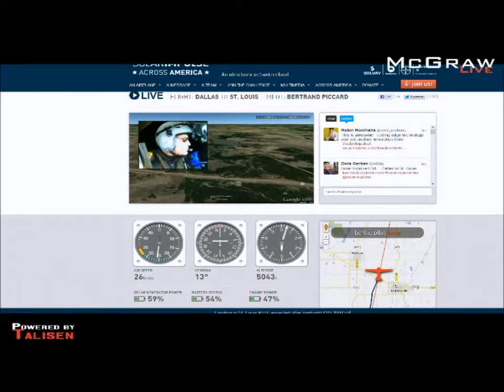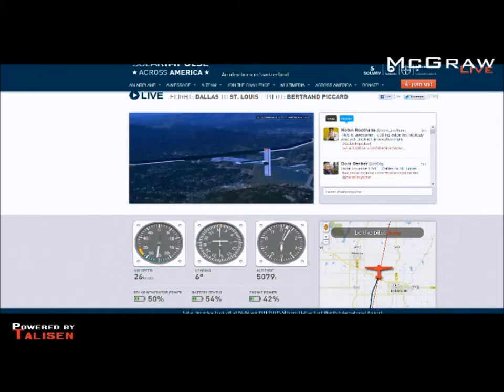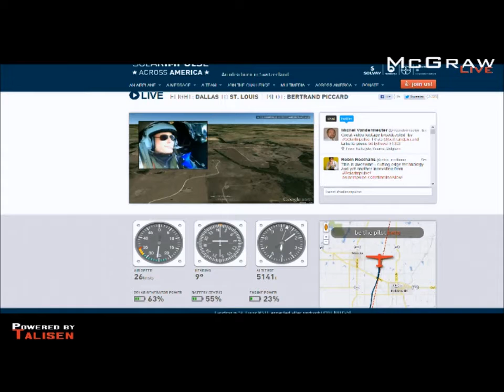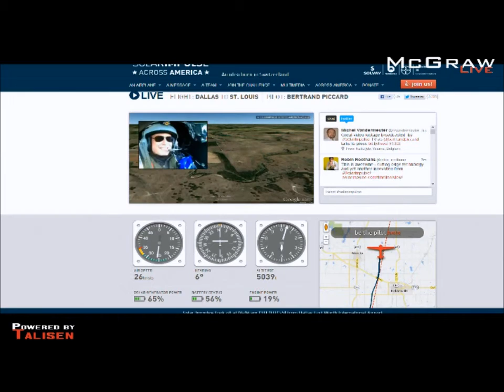Solar Powered Flight Heads For St. Louis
Pilot Bertrand Piccard Joins McGraw During His Flight To St. Louis